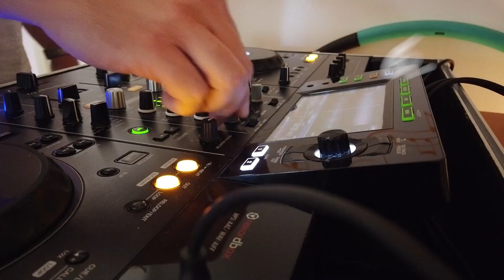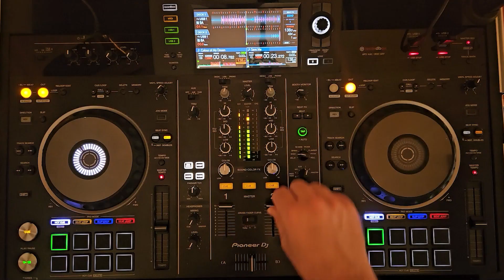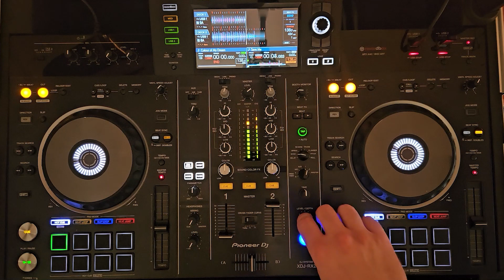10 Songs In 3 Minutes of the 90s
Controller: Pioneer XDJ-RX2
Headphone: Sony MDR-V700DJ
Monitor: Mackie MR6 mk3

Tracklist:
1. J.K. - My Radio (Stay In Tune Extended Mix)
2. Captain Hollywood - Love And Pain (Maxi Mix)
3. Corona - Try Me Out (Lee Marrow Eurobeat Mix)
4. Ice Mc - Think About The Way (Extended Mix)
5. K. Da 'Cruz - Take Me To The Stars (Give Me Your Love) (Extended Dance Mix)
6. La Bouche - Be My Lover (Hi-Nrg Mix)
7. Acti-Vision - Let The Rhythm Take Control '96 (New Extended Mix)
8. Maxx - No More (Extended)
9. B.G. The Prince Of Rap - The Colour Of My Dreams (Dreamidnight Mix)
10. Activate - Save Me (Birch & Chris Remix)